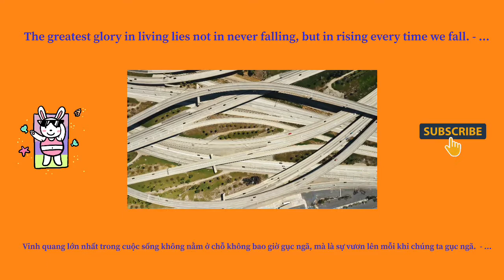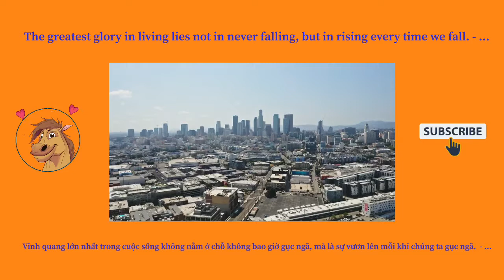Exciting Journey (Hành trình thú vị) 19